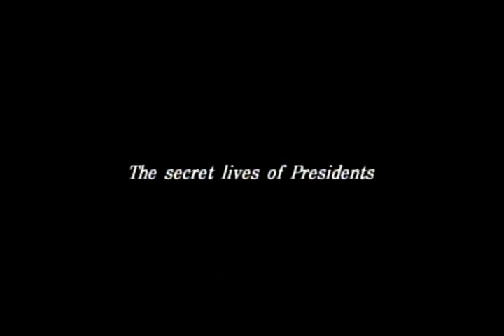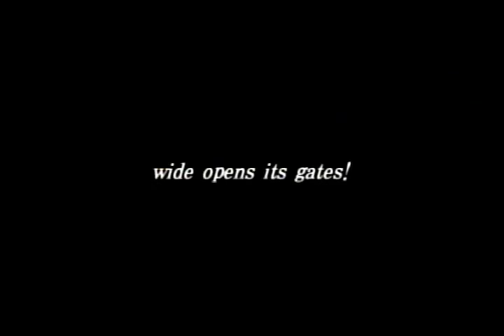Good Morning President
The film takes viewers to the private quarters of the Blue House during the terms of three fictional presidents. Kim Jong-ho wins the lottery just before retiring. Cha Ji-uk, a young, handsome single parent, romantically involved with his childhood sweetheart, must deal with diplomacy problems. Last but not least, the nation's first female president, Han Gyeong-ja, has to deal with a loving but rather troublesome husband.